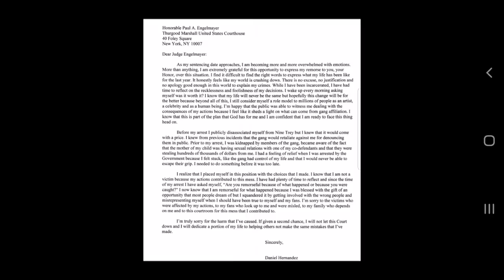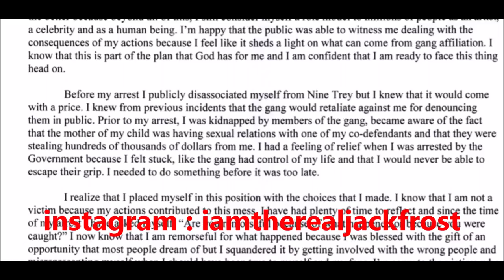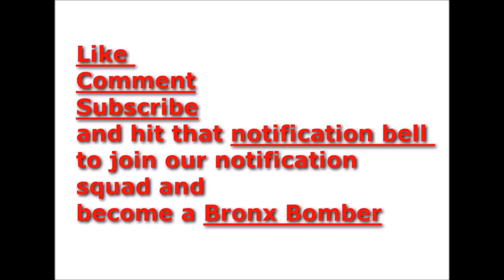Tekashi writes letter to judge saying his baby momma and co defendant were doing the nasty